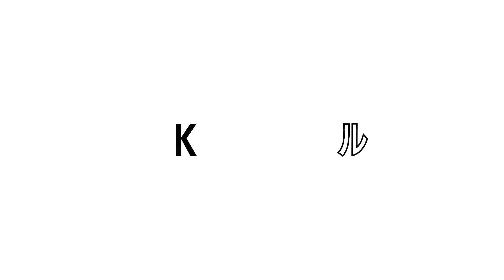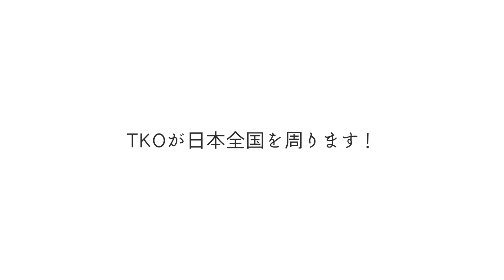木下を騙していきなり現役格闘家の激痛足ツボマッサージに連れてった！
◎TKOのクラウドファンディング支援はこちら◎

◎FUNKEONアプリダウンロードはこちら◎
iOS用

◎47都道府県ツアー「周るTKO」チケットのご購入はこちら◎

◎TKO著書「転落」Amazonでのご購入はこちら◎